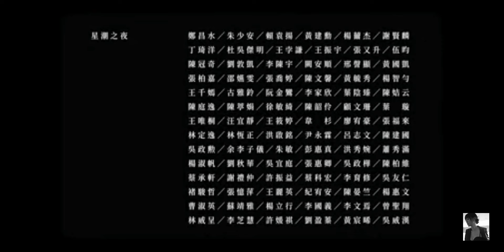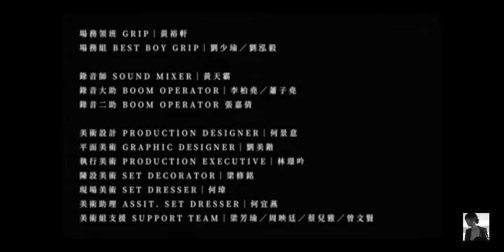Tagalog sub浪我在你身邊 ( nasa tabi mo ako)| Ep.2 召喚火箭 女王烏蘇拉 ( ipatawag si Rocket Reyna Ursula)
•[ note ]•
“ this is only a fan account of xinya an and always updated for her “

( Thank You for all your kind and consideration )💕